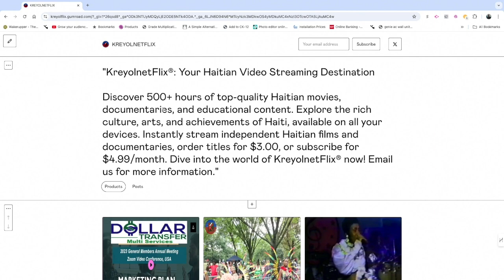"Unlocking Hidden Memories: Digitizing 7 Barrels of VHS Tapes + Future Finance Tips!"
In this episode, I give a quick update about the seven barrels of old VHS tapes I plan to digitize and upload on my kreyolFlix.gumroad.com platform. These tapes are filled with memories and valuable content that I can’t wait to share. I also mention future live sessions, where I'll dive into various topics like finance and smart money-saving tips. I hope you'll join me on this learning journey, where we can share experiences and grow together.